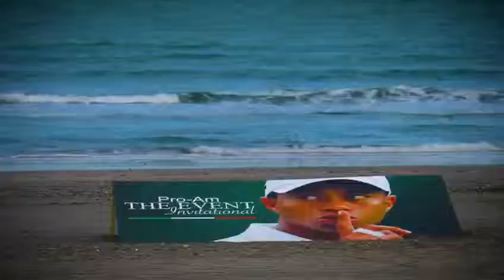Pro Am The Event by EGE - After Movie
6-7 Aprile
Adriatic Golf Club di Cervia
Una delle Pro-Am golfistiche più prestigiose della stagione, un grande successo firmato EGE. Pro-Am The Event Invitational by EGE.
Due giornate all’insegna del divertimento e della competizione con tanti nomi prestigiosi del golf italiano, come Emanuele Canonica e Lorenzo Gagli, numerosi protagonisti del circuito internazionale e alcuni nomi di spicco del mondo dell’imprenditoria e dello sport.